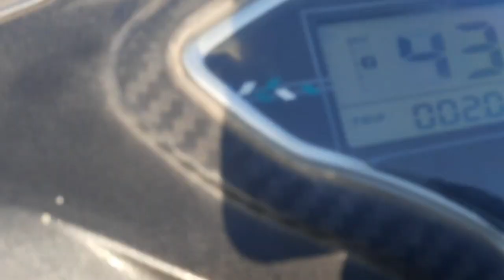fields of punjab long video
all type of video
everything